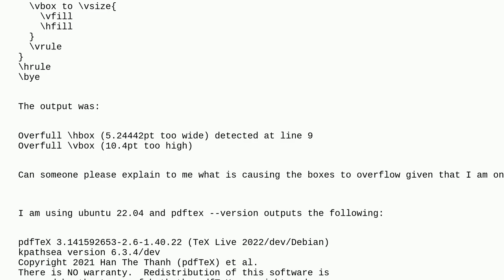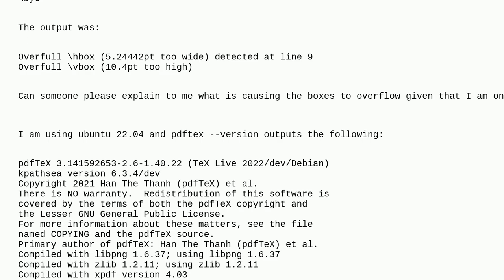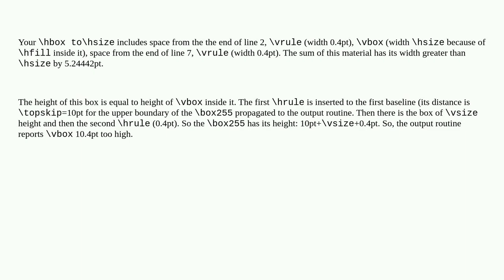Tex: Understanding boxes at the primitive level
Understanding boxes at the primitive level

A special thanks goes out to the community

  boxes tex-core